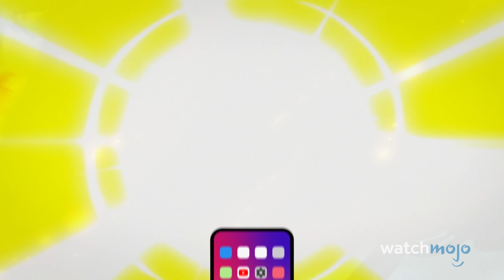Top 10 DC Animated Movie Kills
RIP... Well, not you, bad guys! Welcome to WatchMojo, and today we’re counting down our picks for the most iconic kills in DC animated films. Beware of spoilers ahead. Our countdown includes the demises of characters The Joker, Nergal, Jason Todd and more! Is there a monumental kill that we forgot? Sound off in the comments!